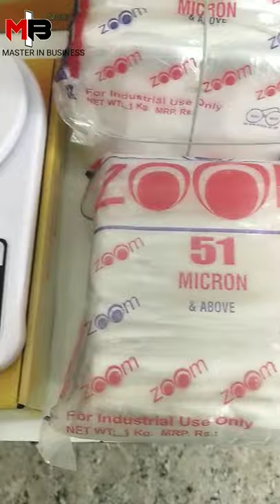न्यु बिजनेस आइडिया मसाला पैंकिग बिजनेस मनी प्लांट pepsi business # कम लागत ज्यादा मूनाफा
2500 रू कमाओ रोज 80 पैसे का माल डालो 10 रु में बेचो ।  Low Investment Business idea

कं small business ideas for women, profitable bindi packing business  In This Video : Ghar Baithe paisa kaise kamayen is topic ko hamne is video main cover kiya hai agar aap bhi ghar baithe paisa kamana chahte hai to aap is video ko shuru se aakhir tak jarur dekhen.

online​ job, job​ from home, ghar​ se kaam, mobile se kaam, kaise kamaye paisa, mobile se paisa kaise kamayen, make money online through mobile, earn from home, ghar baithe kamai, small business, business idea, best business 2020, top 10 work from home, work from home in hindi, Mobile से पैसे कैसे कमाये, Best​ Bussiness in home, Latest Bussinnes in home, ghar Baithe koi kaam, Aurton ke liye kaamye Genuine work from home